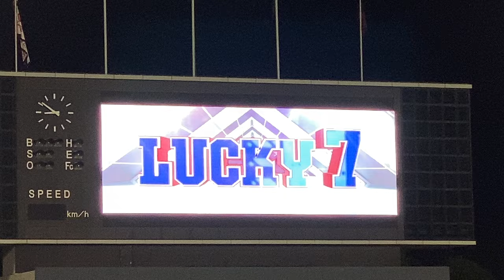2023/5/16(火) 東京音頭(7回裏) 東京ヤクルトスワローズ vs 読売ジャイアンツ 7回戦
JERA セ・リーグ公式戦 2023/5/16(火) 草薙球場 東京ヤクルトスワローズ vs 読売ジャイアンツ 7回戦

7回裏 東京ヤクルトスワローズの攻撃前、東京音頭の様子。

【勝投手】鍵谷（2勝0敗）
【敗投手】石山（3勝2敗）
【セーブ】大勢（6セ）
球審：名幸 、塁審(一)：須山 、塁審(二)：津川 、塁審(三)：吉本